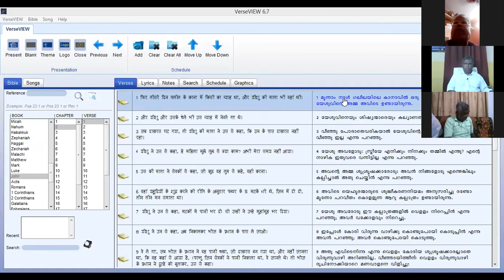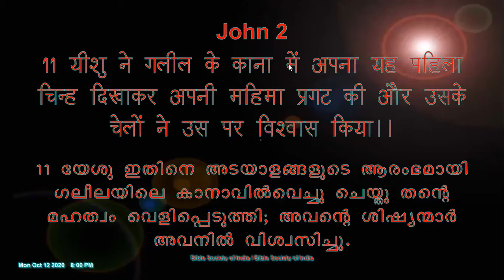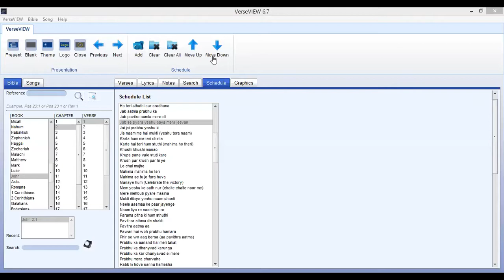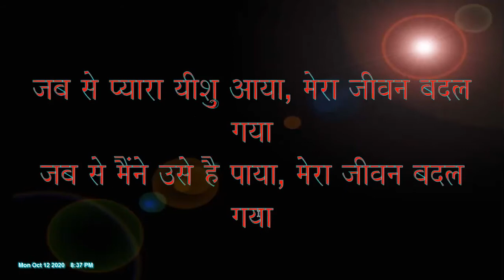Pr KG Johnkutty (Delhi) @ Bethel Church of God (FG) in India, Renukoot, UP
Pr KG Johnkutty (Delhi) GIVING MESSAGE (jOHN 2: 1-11)@ Bethel Church of God (FG) in India, Renukoot, UP THROUGH ZOOM MDEIA ON  12 October 2020